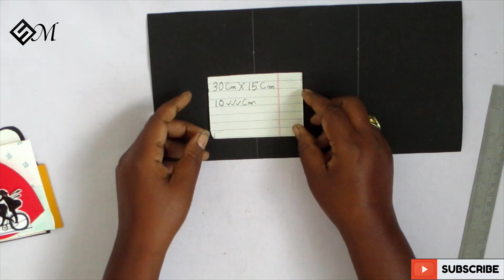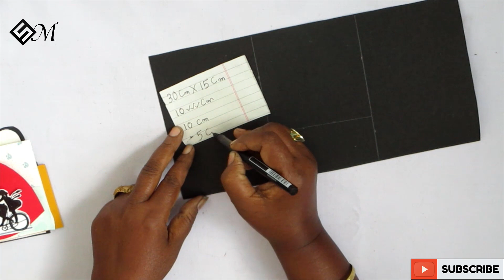Valentines Day Creative Folds | 5000+ Members In Our Family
Now we have 5000+ members in our family

Valentines Day Creative Folds | Sugi Majhi

Sugi Majhi